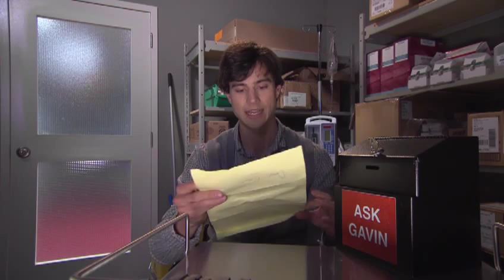Saving Hope - Ask Gavin (101) Gavin, Interrupted ..flv